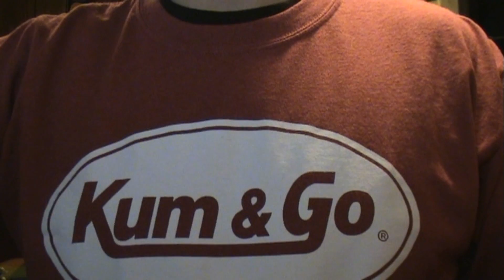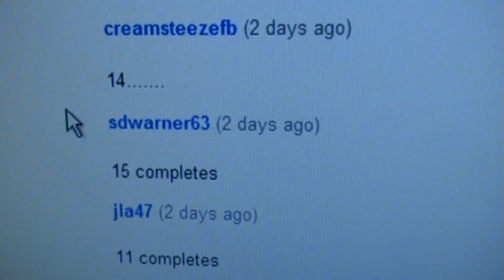And the winner is.........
What up everybody!! We have a winner!! Please don't be upset if you didnt win, in just a couple weeks I'm gonna be having a "bigger" giveaway, so you still have a chance to win something!!! Also, I have more videos to edit that I'm gonna be posting real soon!! Everyone that entered, I appreciate the prompt participation, I hope it was enjoyable for you guys, even though only one person won. OH YEAH, if you have an IDEA how I should do the next contest, leave a comment for me!!! Later Guys!!!